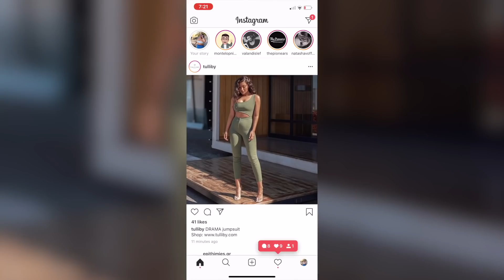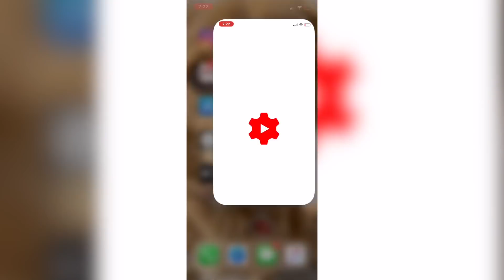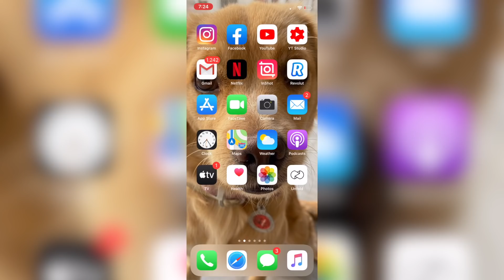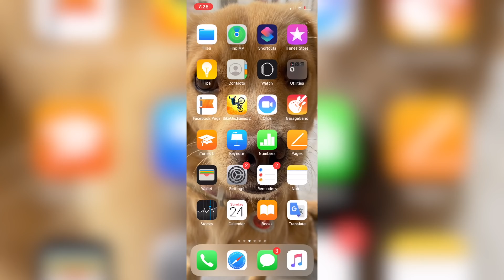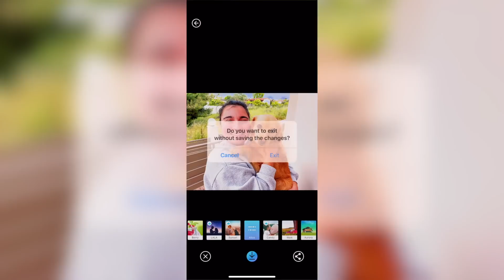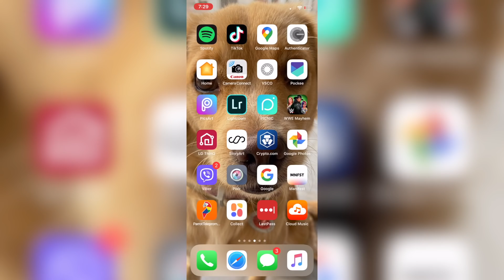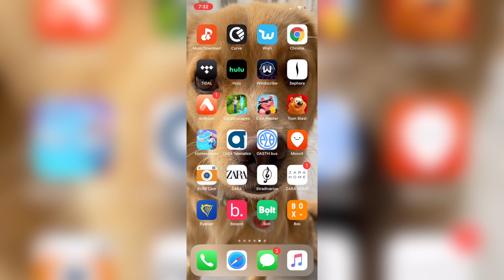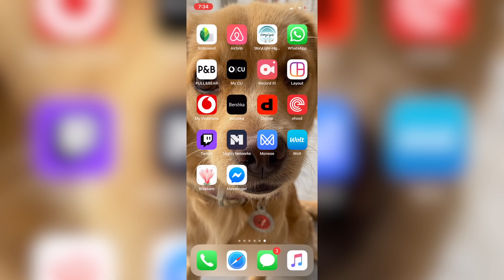Τι έχω στο κινητό μου (iPhone 11) ❤ Anna Pavlidou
Ήρθε η ώρα να σας δείξω τι έχω στο κινητό μου! Πλέον έχω το iPhone 11 οπότε έπρεπε να γίνει!